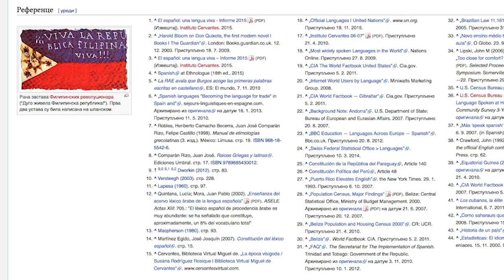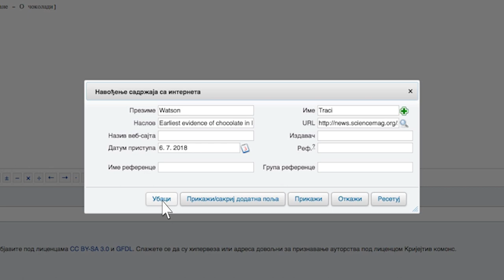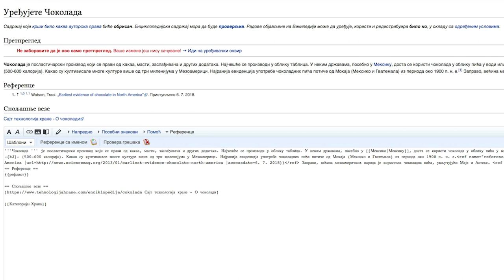Uređivanje Vikipedije - Ubacivanje referenci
Video uputstvo za uređivanje Vikipedije - Ubacivanje referenci
Autor: Vikimedija Srbije/Produkcija: Visoka škola elektrotehnike i računarstva strukovnih studija u Beogradu
Montaža: Anja Simić, Filip Jeković, Olivera Živković
Produkcija: Virđil Penca, Katarina Jovanović, Filip Jeković
Postprodukcija: Stevan Stojković, Anja Simić
Naracija: Nebojša Ratković
Lektura: Miroslav Loci
Mentori: dipl.inž. Ana Miletić, dr. Marina Kecman, dr. Ivana Milošević, mr Jelena Mitić
Muzika: Guitalele`s Happy Place by Stefan Kartenberg ft. Kara Square
2018. godina